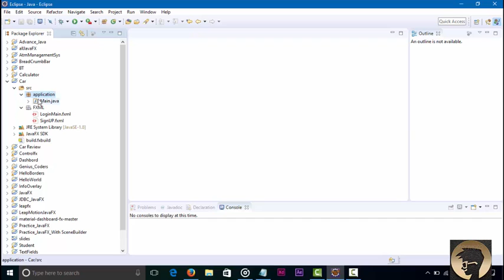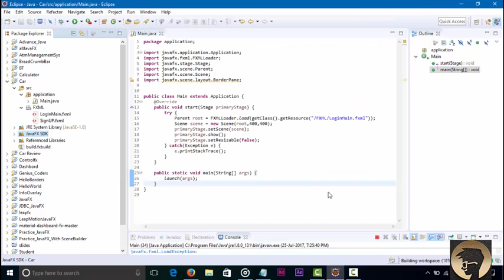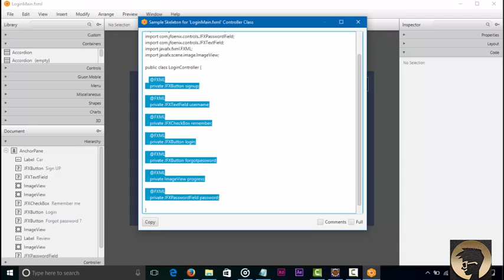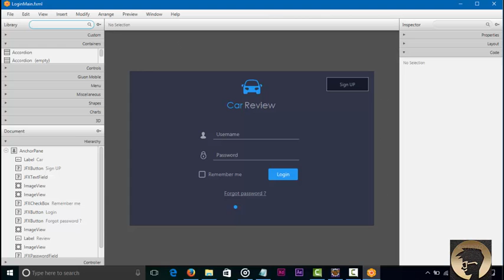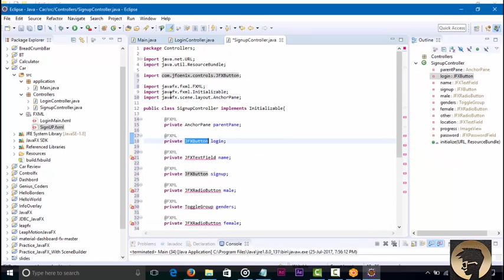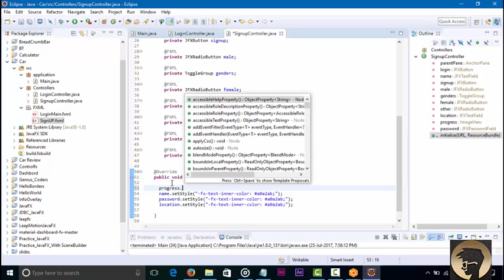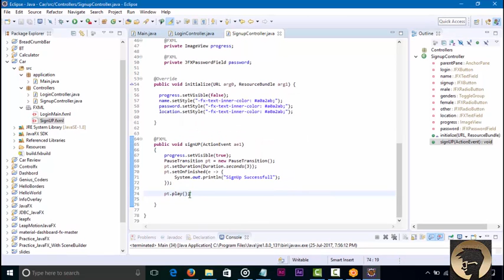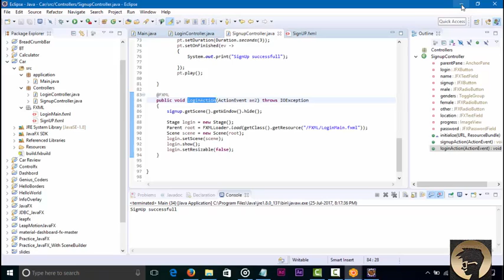JavaFX Projects Car Review #2 Login and GUI Controllers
Hey, Programmers, We are creating Simple Project of Car Review. This is the second part which contains Login and Signup Screen controllers and In next video, we will see how to connect the database to save and retrieve data from a database.

Watch the Previous Video :
JavaFX Project Car Review #1 Login and Sign Up GUI

Genius Coders is programming or coding based channel. We will upload new and unique videos of JavaFX and other programming languages like as c, cpp, java, android etc. We will also upload some videos about programmers who make our life better. I hope this channel help you to add an extra knowledge to your programming skills.

Happy Coding :)